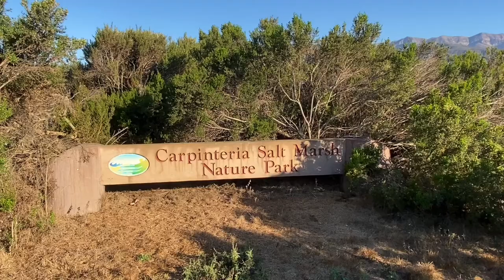Ash Tour Stop 1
An introduction to Carpinteria Salt Marsh's Ash Avenue Restoration site.